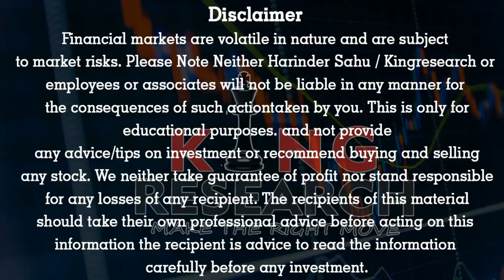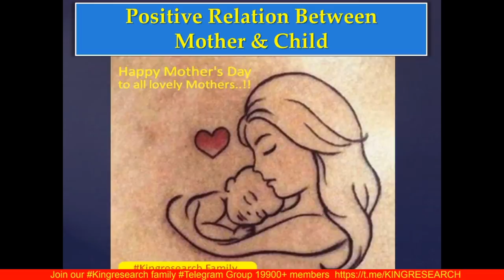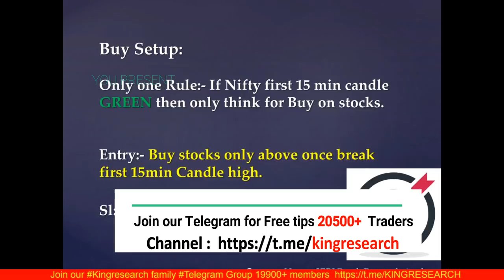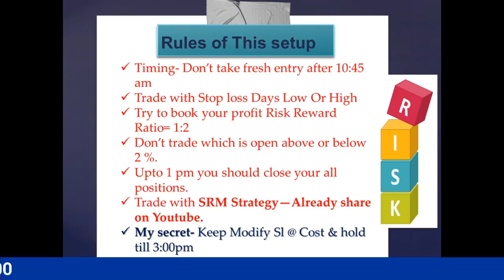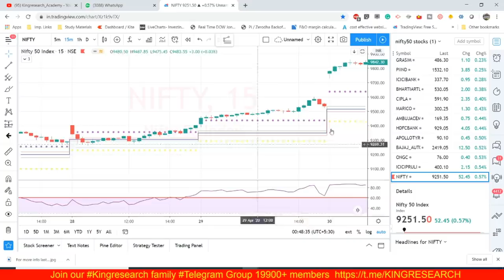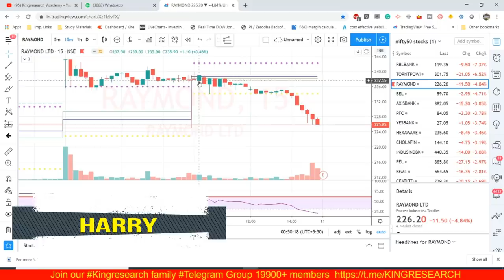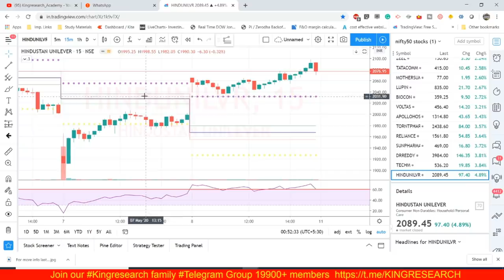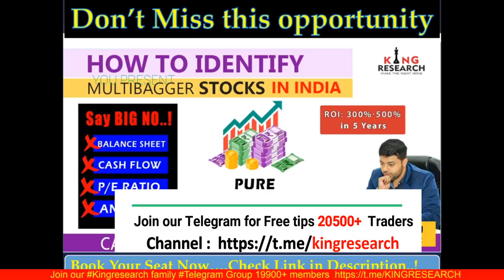Intraday Trading -How to be Accurate In Day Trading Strategy| Best Intraday Strategy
In this video, I'm going to teach you how to be accurate in day trading with a 80% success rate. This Intraday strategy will help you make consistent profits throughout the day.

If you're looking to make profitable investments, then you need to learn how to day trade. In this video, I'm going to teach you the best intraday trading strategy that has worked for me over the past few years. This strategy is simple and easy to follow, and it will help you make consistent profits in the stock market!

💪Intraday Trading Strategy का सबसे बड़ा राज़ - Accuracy 90% | Intraday Trading Set-up (9:30 Am
HERE IS THE INTRADAY STOCK LIST PLEASE

In this video, I have compiled for you the best intraday trading strategies. How you can follow these best intraday trading strategies and make money (a lot of money ).

I hope you will like my video about intraday trading strategies. Tell me about your experience in a comment and if you want more and best intraday trading strategies and intraday tips

BENEFITS:-

BROKERAGE FLAT 20 (unlimited lot